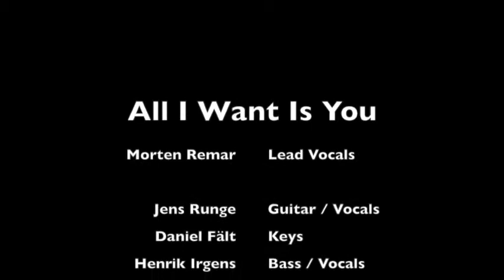All I Want Is You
From Danish televison TV2 Nord, 2012
"All I Want Is You" is the 2nd single from Morten Remars album "In Person"

Morten Remar - Vocals

Jens Runge - Guitar / Vocal
Daniel Fält - Keys
Henrik Irgens - Bass
Esben Duus - Drums